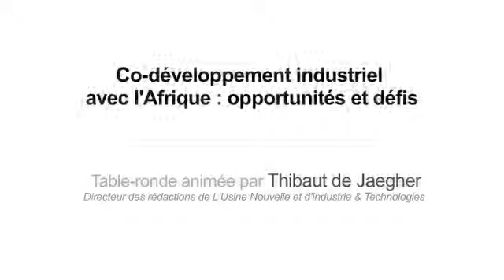Teaser de la conférence "Co-développement industriel avec l'Afrique : opportunités et défis"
La fabrique de l'industrie : extrait de la conférence du 4 novembre 2013 présentée par   Thibaut de Jaegher avec comme invité Jean-Louis Guigou, Lionel Zinsou, Thierry Tingaud, Christian Cornille, et Olivier Zarrouati.

Les 5 invités sont autour d'une table ronde pour discuter des opportunités et des défis du Co-développement industriel avec l'Afrique. Chacun des invités interviendra à leur tour pour nous faire partager leurs expériences et point de vue sur ce sujet.